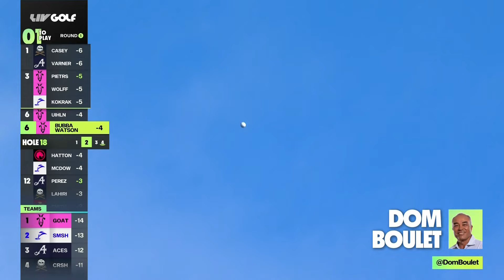TEAM HIGHLIGHTS: RangeGoats Catch Fire in Round 1 | LIV Golf Las Vegas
The RangeGoats are the team to catch after the first round in Las Vegas, as three members of their team shot 5-under 65 and their non-counting score was only one stroke worse, a 66.